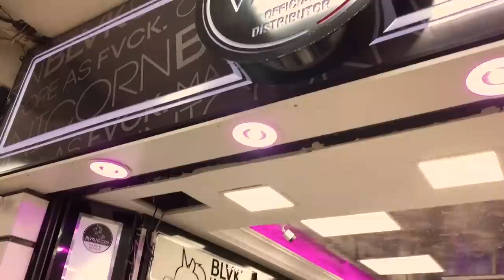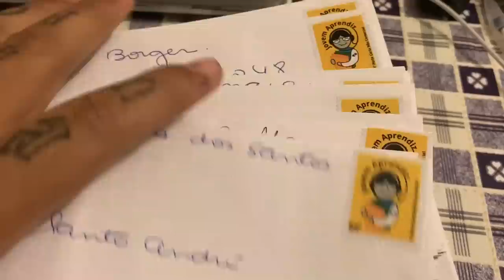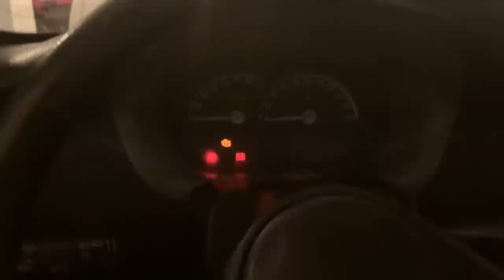ROLE DE PORSCHE PANAMERA NO PARAGUAI